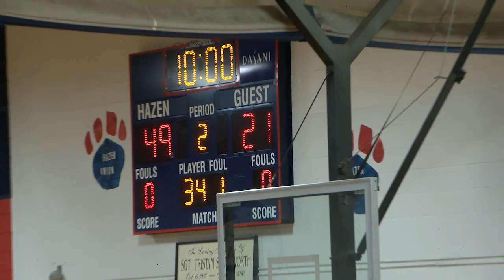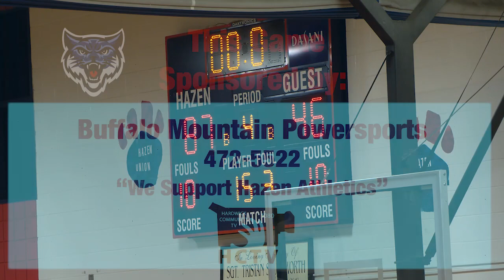Hazen Boys Basketball playing Lyndon: January 16, 2023